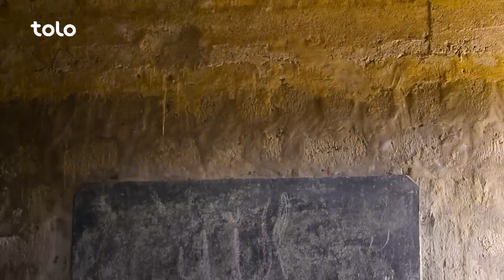هی میدان طی میدان گذراز دهلیز ترانزیتی واخان به مرز چین مبدا راه ابریشم